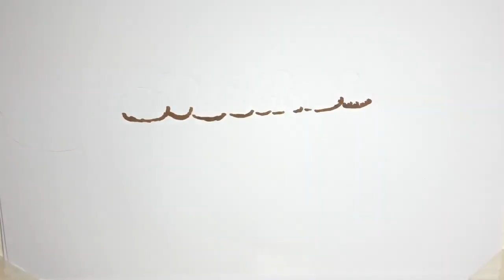✅ NHK・Eテレで、SixTONESのメンバーがMCに初挑戦することが15日、分かった。中高生とその保護者層をターゲットにした新番組「バリューの真実」で、2週に… - 日刊スポーツ新聞社のニュース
✍  NHK・Eテレで、SixTONESのメンバーがMCに初挑戦することが15日、分かった。中高生とその保護者層をターゲットにした新番組「バリューの真実」で、2週にわたり放送。1500人のアンケート結果をもとに、自分の価値観はほかの人とどう違うのかにスポットを当てる。 今回のテーマは「英語の勉強法」（12月20日午後6時30分）と「男子の失恋」（同27日午後6時30分）。メンバーがスタッフとともに調べた情報を、約30人の視聴者代表が、納得できるか、役に立つかなどでジャッジするほか、中高生のエピソードをメンバーがドラマで再現するという。 「英語の勉強法」では、いったいどんな勉強法がいいのか、その真実を導くため、英語のスーパー教師の指導のもと、京本大我、高地優吾、田中樹が課題をこなしながら実践する。 「男子の失恋」では、なぜ振られてしまったのかや、人が冷める要因と対策法を導くため、ジェシー、松村北斗、森本慎太郎がリモート男子会を開催。冷める要因やNG行動などを3人がリサーチし、失恋しないための対策を導き出す。 京本は「これまでのイメージを払拭（ふっしょく）して新たに英語と向き合うチャンスだと思っています。毎日宿題をいただき、日々の積み重ねで英語と向き合っています。皆さんも僕たちと一緒に新しい発見をして、一緒に成長するきっかけになればいいと思います」。ジェシーは「リアルな失恋話を聞いて、恋愛作品を見ているような気持ちでキュンキュンしました。3人で解決方法も考えているので、視聴者の皆さんがどう感じるのか楽しみです」とコメントした。   ...